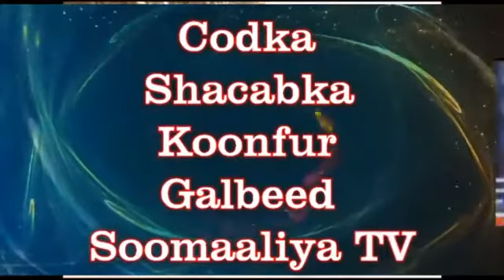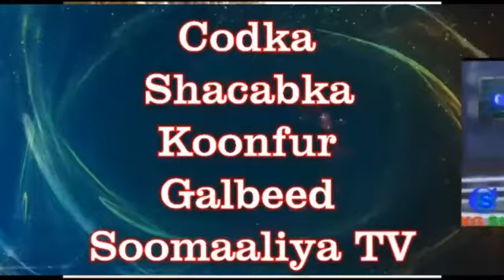Jen.catoosh :dadka xililka u tartamaya ma u qalmaan ama uma qalmaan ma lays weydiiyay